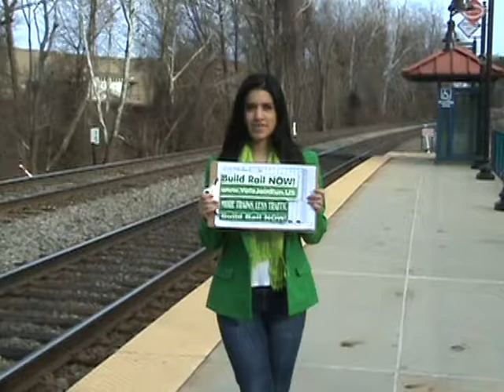Green Party Rail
Independent Green Party for more trains, less traffic.
Indy Green Party:  We need more trains, less traffic. The Independent Green Party,  "Rail saves lives!"    Rail is safer, and more secure.
Green Party rail enhances national security. Rail makes it possible to evacuate quickly in an emergency.
Indy Green Party rail increases the value of our homes, businesses, and communities.
Green Party Rail creates jobs.
Rail grows Green Party revenue for our schools, police, and fire departments.
Indy Green Party rail is the positive solution.
Green Party for Eco for the Economy.
Renewable energy jobs.
Sustainable energy jobs.
Indy Green Party Green New Deal.
Green Party Solar jobs. Wind jobs. Geothermal jobs. Weatherization jobs. Rail jobs. Conservation jobs. Join the Indy Green Party today!
Be an Indy Green Party candidate for local, state, or federal office.